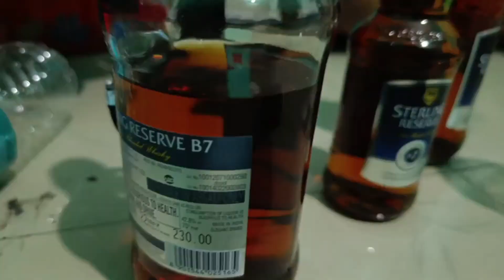RICH BOY BECAME BREAK UP BABA KELA 🍌 BULB 💡